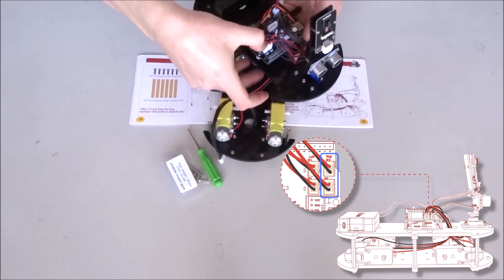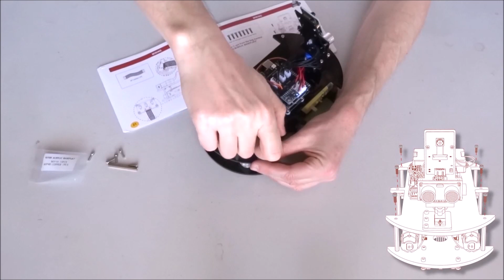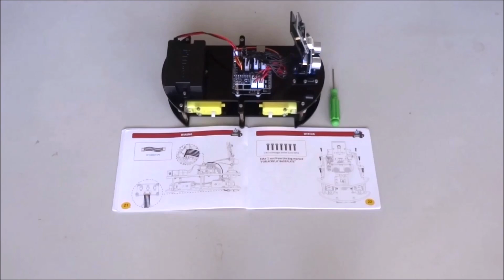Assemble Elegoo Smart Car Arduino+ESP32 Robot KIT V4.0 Step 11: Install the Upper Deck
Chapters:
0:00 - Intro
1:13 - Connect the Left Motors
2:37 - Connect the Right Motors
3:00 - Connect the Line Following Sensors
3:47 - Install the Upper Deck